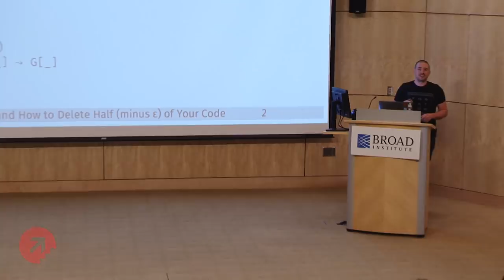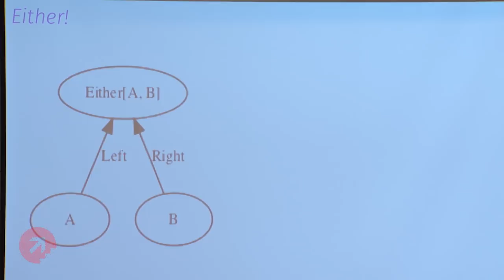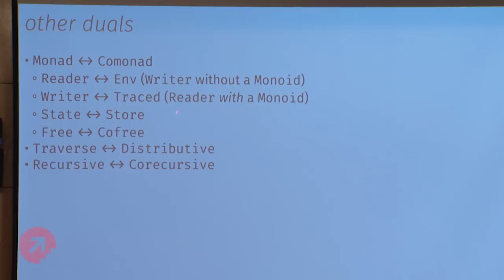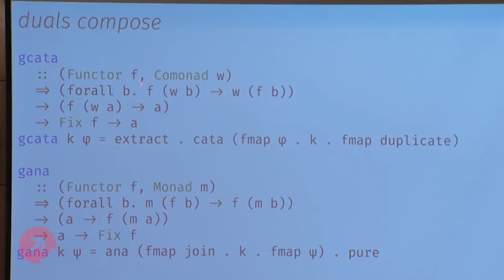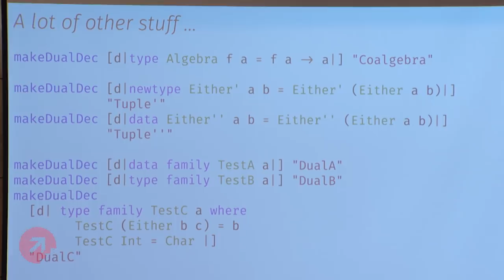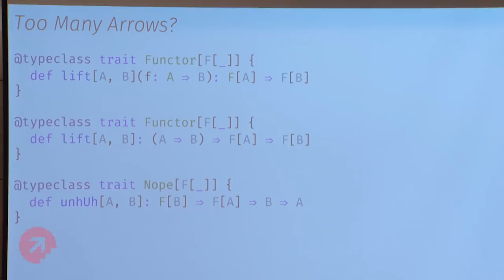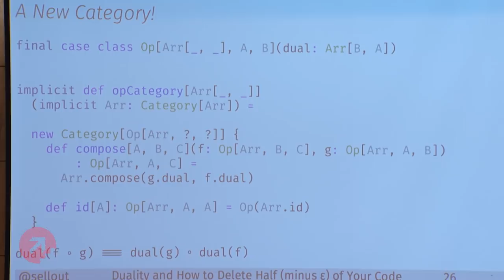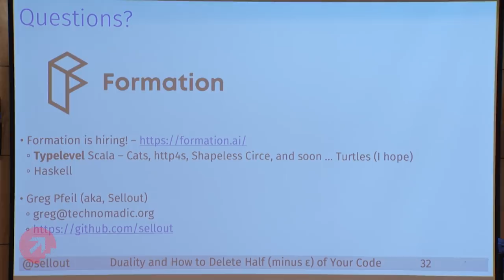Duality and How to Delete Half (minus ε) of Your Code – Greg Pfeil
In functional programming, we often refer to category theory to explain various concepts. We’ll go over where these concepts do and don’t map well to Scala, as well as what duality is, how we can take advantage of it in Scala, and how to distinguish other concepts that are often confused with it.

* Material *

* Event *

* About Speaker *

Greg Pfeil is a compiler writer and programming language designer. At this point they have written four recursion scheme libraries in three languages, with the goal of getting to half a recursion scheme library for all languages. Greg works at Takt, writing Haskell, using only the purest artisanal FP.

* Licensing *